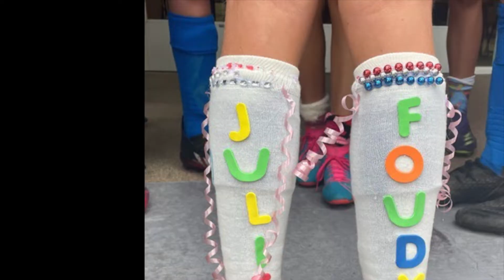Julie Foudy Soccer Camp Day Three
Julie Foudy Soccer Camp Day Three video highlights